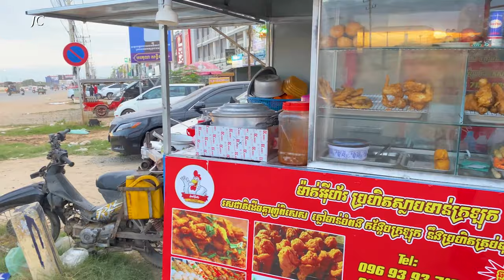Short walking tour through national road 4, Phnom Penh, Cambodia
Hello everyone!